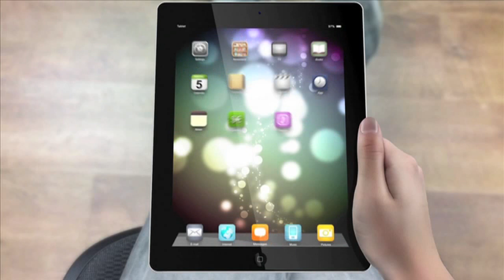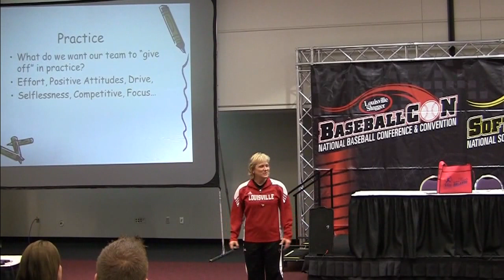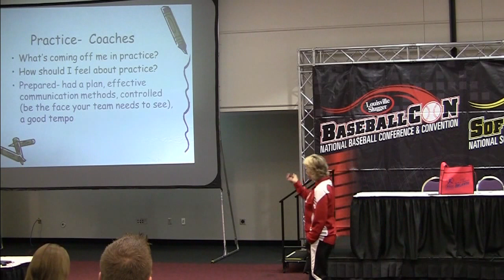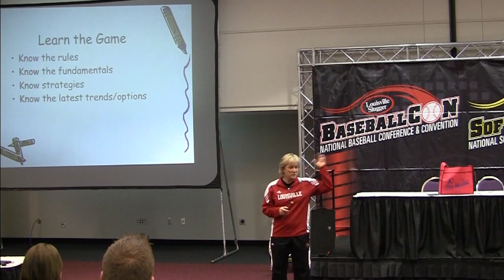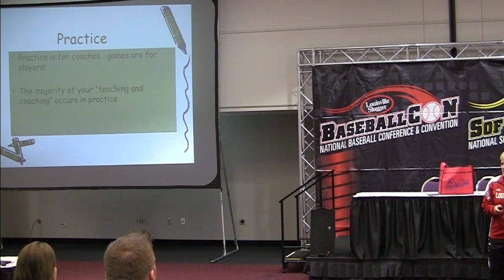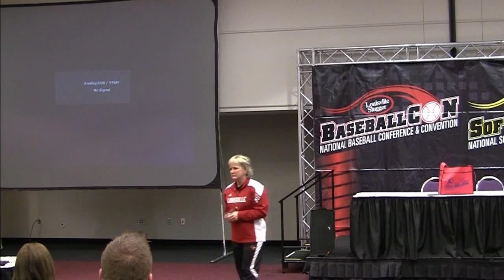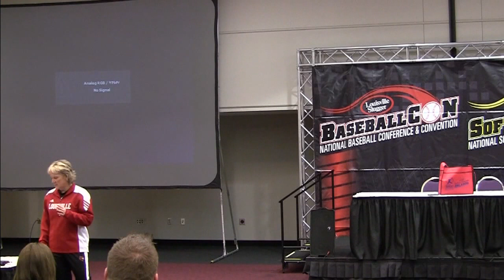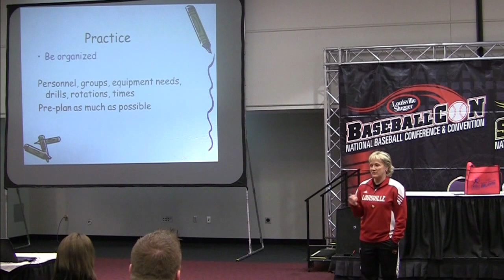Organizing Softball Practices Part 1 - Carol Bruggeman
- This week we bring you part 1 of a clinic from Coach Carol Bruggeman about organizing softball practices.